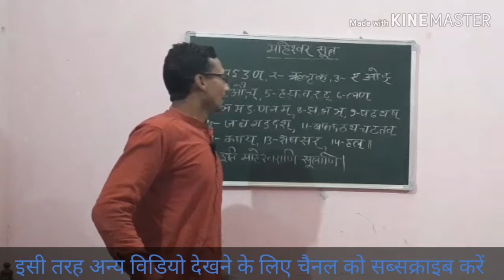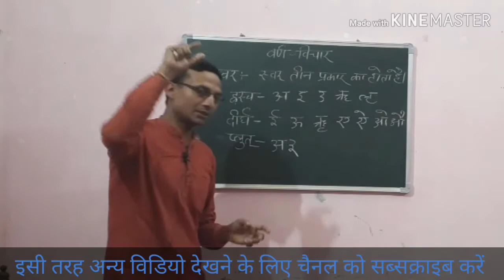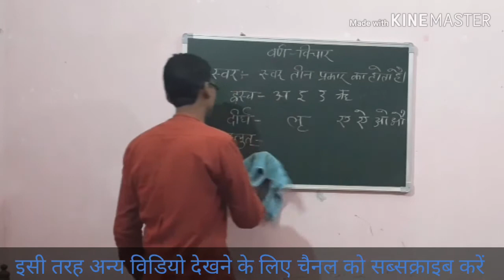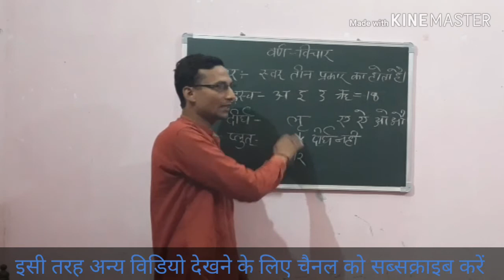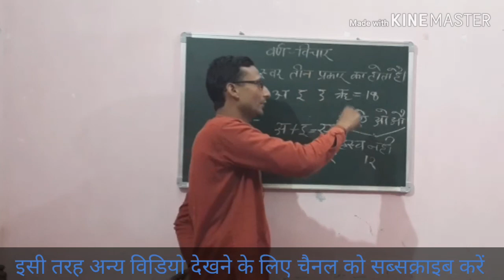मैराथन क्लास फटाफट देखें । Uptet sanskrit । Sanskrit grammar । by Aditya Narayan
Uptet mairathan Class
Uptet revision  Class
Is video me फटाफट topic ko bataya gaya h

Tips aur trick ko bhi bataya gaya h. sdg classes me aapka ka swagat hai.
@sdg classes